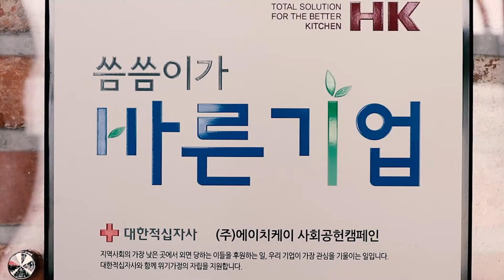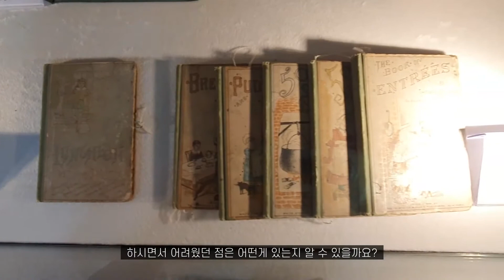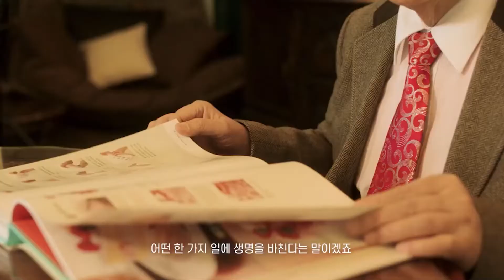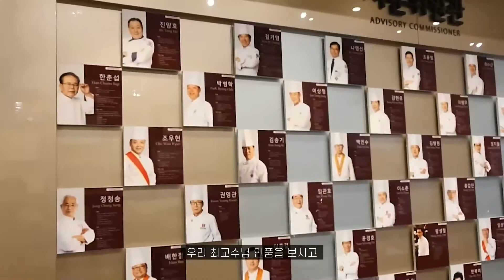[쌔라TV​​​] 씀씀이가 바른기업 (주)에이치케이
(주)에이치케이는 단체 급식소에 필요한 종합 주방 기구를 전문생산하는 기업으로,
안전하고 위생적인 기구를 고객에게 제공하고
정직한 이익으로 사회에 공헌하는 씀씀이가 바른 기업입니다.

* 씀씀이가 바른 기업 *
긴급한 상황에 놓인 위기가정을 지원하기 위해
참여할 수 있는 기업사회공헌 캠페인입니다.

매월 정기후원으로 참여가 가능하며
모금된 후원금은 지역 내 위기가정의
생계, 주거, 교육, 의료 지원 등을 통해
위기가정의 자립을 위해 사용됩니다.

우리기업의 나눔의 가치를 더하는 법!
대한적십자사와 함께 해주세요.

(3) Track - Kevin Silvester - On Your Mind (feat. Elilo) / Soundcloud / 나눔뮤직